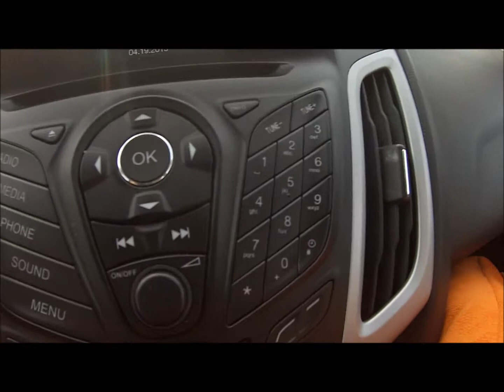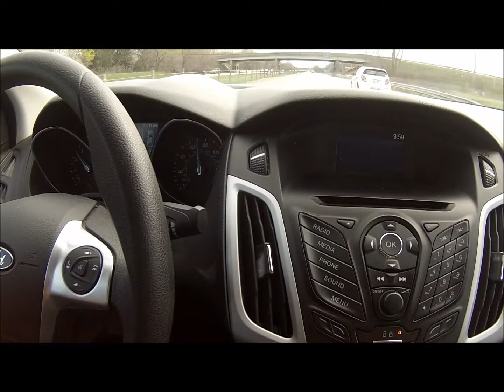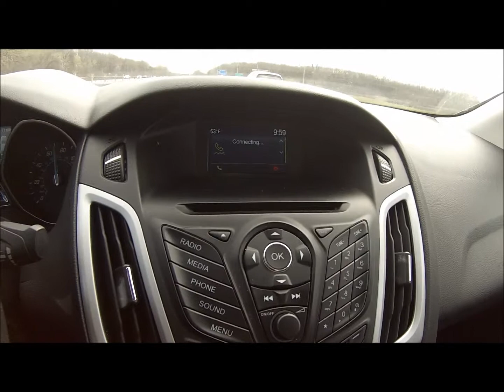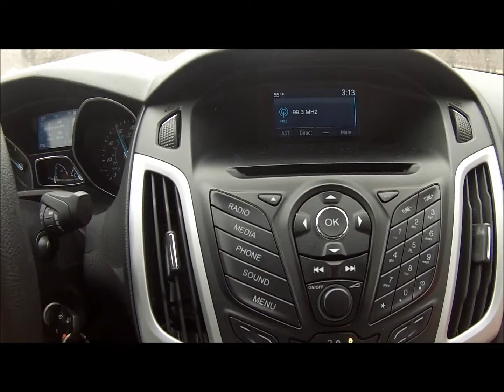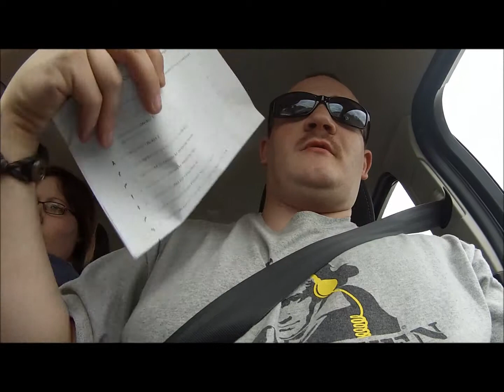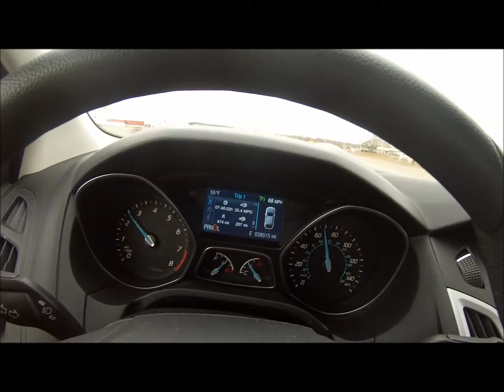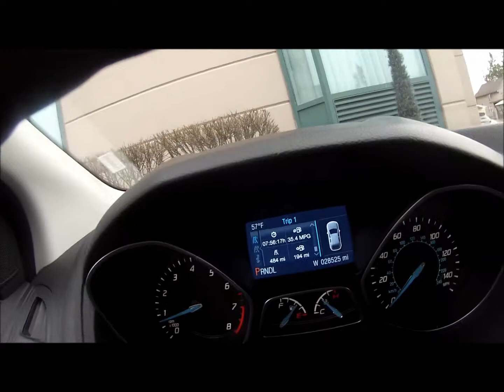Heading back to Niagara Falls, Canada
We went back to Niagara Falls, Canada here is the trip